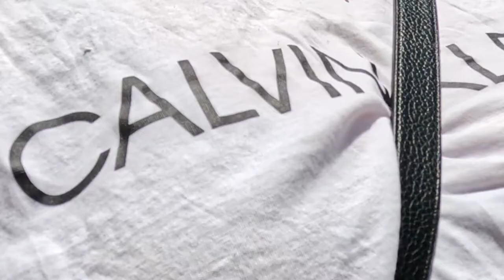CHAICE TAKES OVER🫣🤩 | FIRST DRIVING LESSON IN AUSTRALIA - AUTOMATIC CAR | RamonaRaquelVLOG